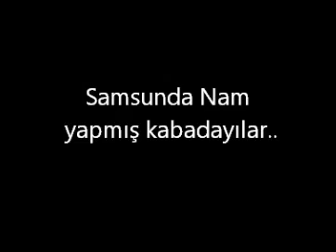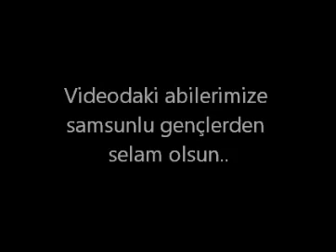Samsun'da Nam yapmış Kabadayılar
Videodaki abilerimize samsunlu gençlerden selam olsun.